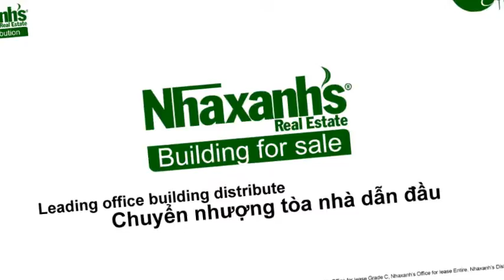Cho thuê văn phòng ảo tại khu vực đường D1